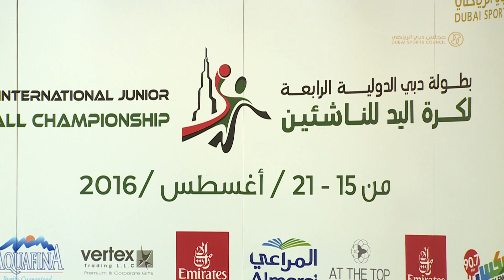مؤتمر الإعلان عن بطولة دبي الدولية لكرة اليد الرابعة للناشئين 14/08/2016